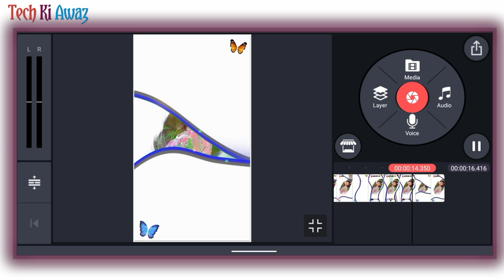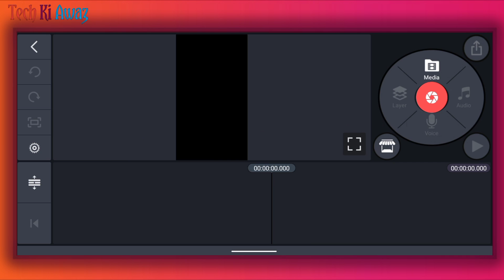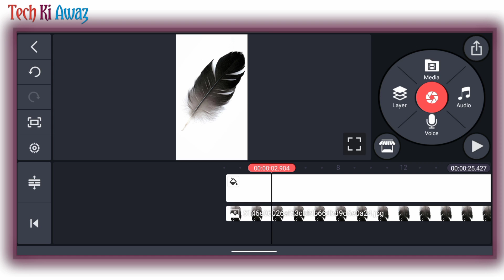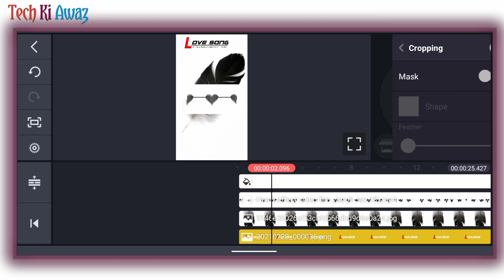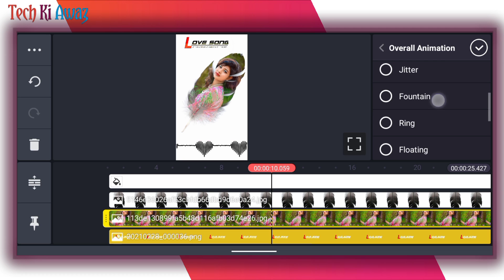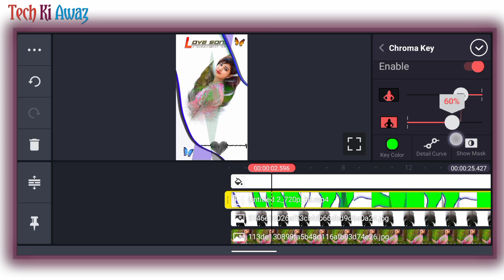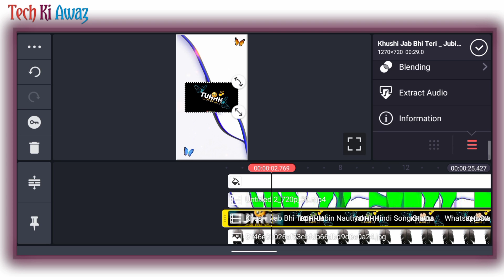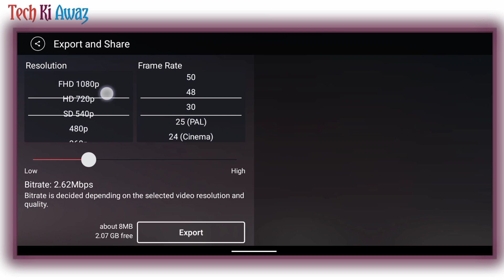New Trending Status Video Editing | New Kinemaster Video Editing | Kinemaster Video Editing 2021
New Trending Status Video Editing | New Kinemaster Video Editing | Kinemaster Video Editing 2021 | Tech Ki Awaz

kinemaster new video editing 2021 whatsapp status new status editing video 2021 status kaise banaye
new trending light effect status
Colouring name video editing tutorial
Kinemaster new name editing video
Kinemaster se name video kaise edit kare
Kinemaster se rangila name art video kaise banaye
How make name art video on kinemaster
avee player cute love trending visualizer
trending videos maker
how to create trending videos
kinemaster editing
video editing apps
kinemaster video
How to make whatsapp status video with lyrics Name Art Video Love Status
Kinemaster Editing
Whatsapp Status Full Screen Whatsapp Status Video Kaise Banaye in Kinemaster Tutorial Editing
Trending Status kinemaster editing tutorial
avee player cute love trending visulizer
twitter Instagram tik tok trending videos maker
kinemaster croma key
Kinemaster attitude whatsapp status video editing kannada
attitude kannada status
kinemaster se status banaye
kinemaster se status wali full screen video kaise banaye
light effect whatsapp status video kaise banaye

⭕Important noties⭕